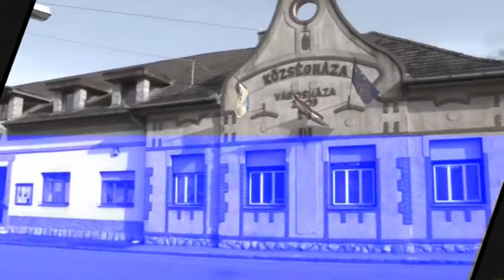VKC Televízió / Fogadóóra - Dr. Jászberényi József / 2017.08.10.